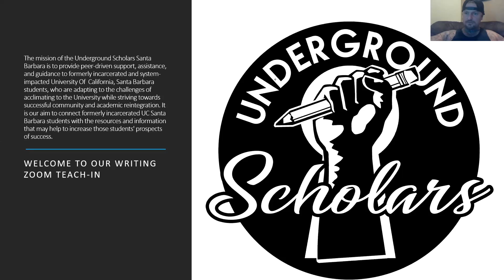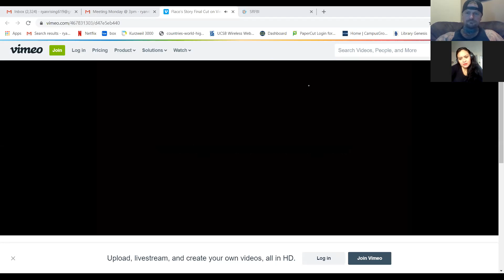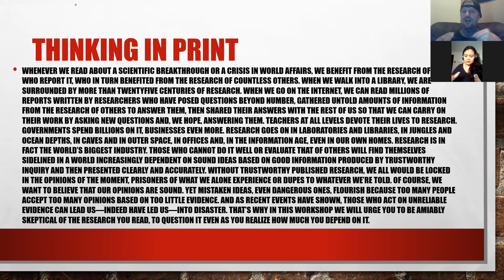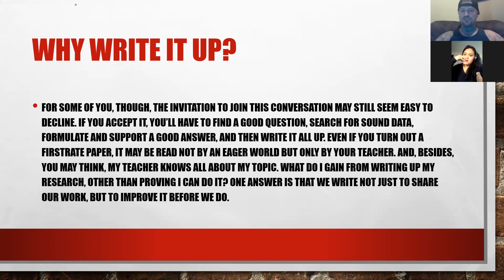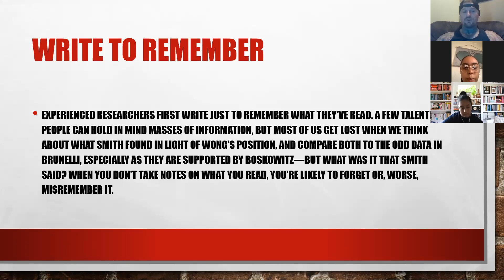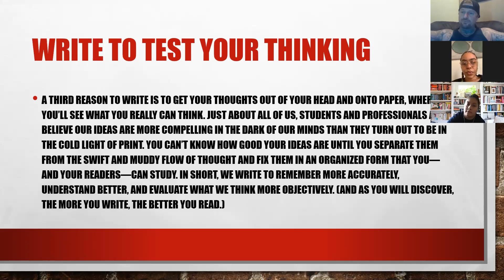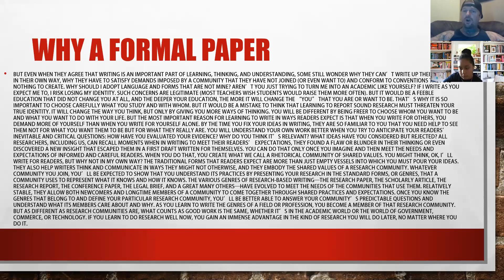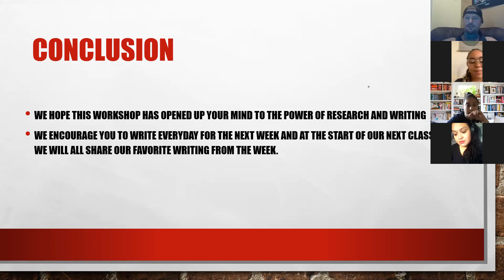The Underground Scholars Writing Workshop Part 2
This workshop really was powerful and uplifting breaking down the writing process.